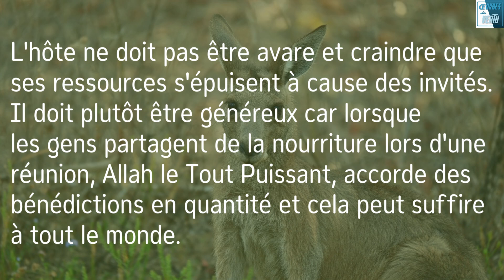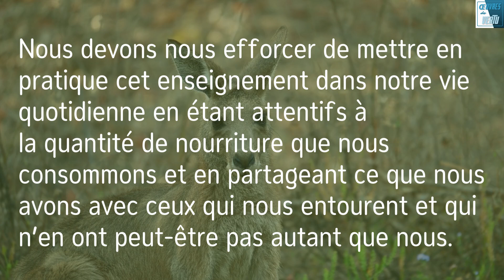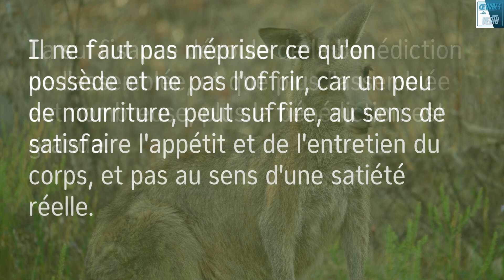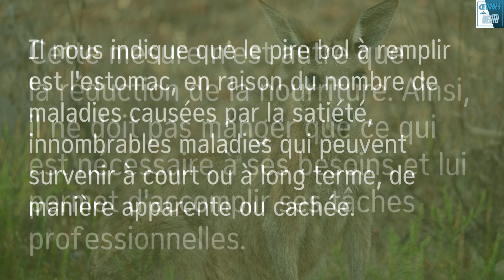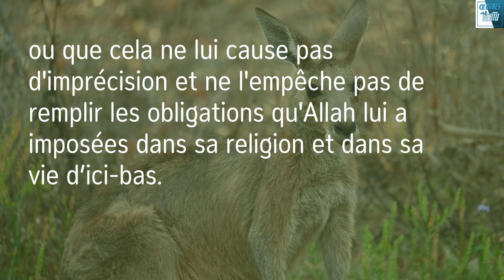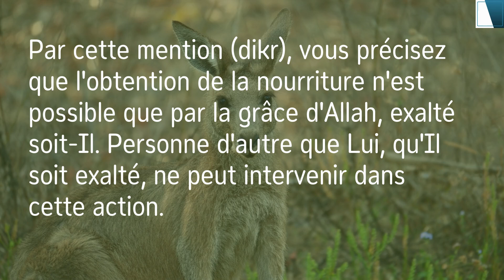Comment Remercier Allah après Avoir Fini de Manger ?